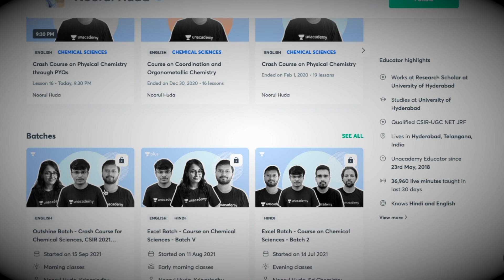2 Months Strategy: CSIR NET | How to Prepare | Upcoming Videos & Mock Tests | All 'Bout Chemistry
The video discusses on major things to do in the next 2 months for CSIR NET Preparation, brief strategy for the same is discussed in the video. The video also covers regarding upcoming video and mock test plans.